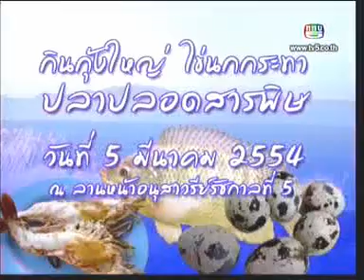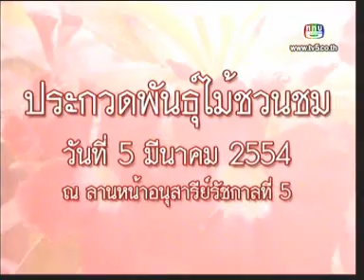25FEB11 THAILAND's NEWS 3of11; PART3